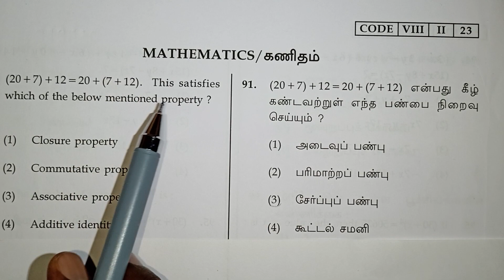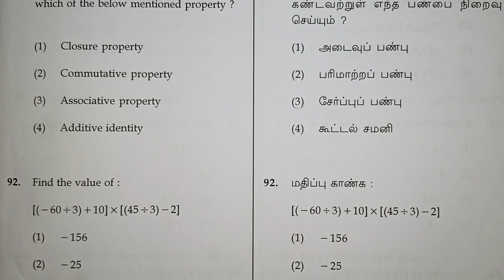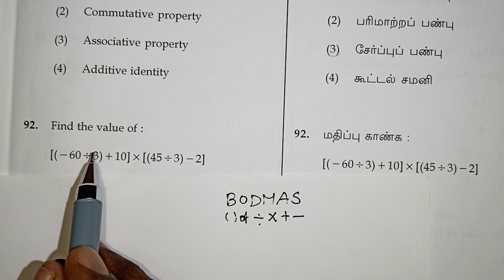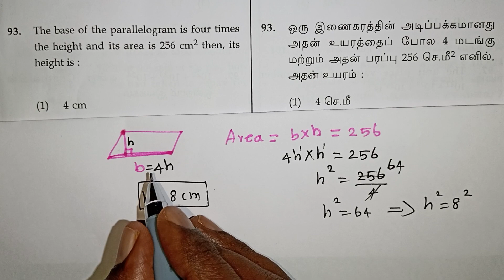Nmms Maths Questions in Tamil / Class 8 Scholarship Exam / Navimaths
Nmms Maths Questions in Tamil / Class 8 Scholarship Exam  / Bodmas / Navimaths